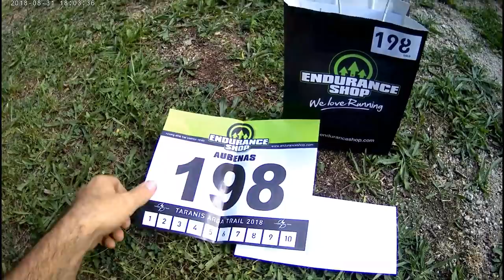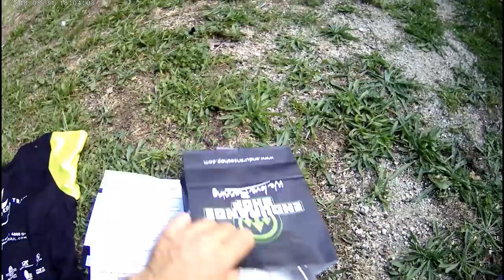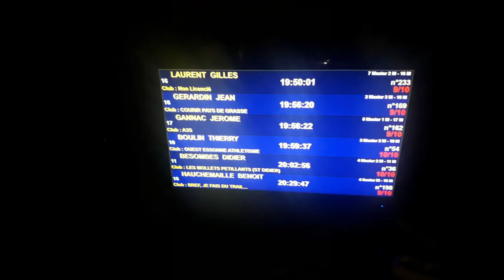Taranis Arga Trail